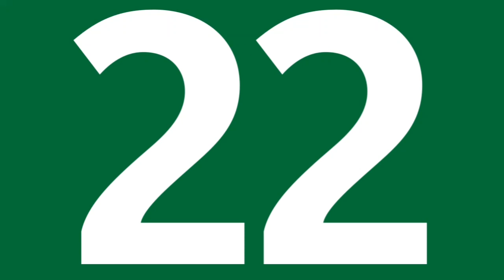"Charles De Gaulle - Étoile - Kleber" Bus 22